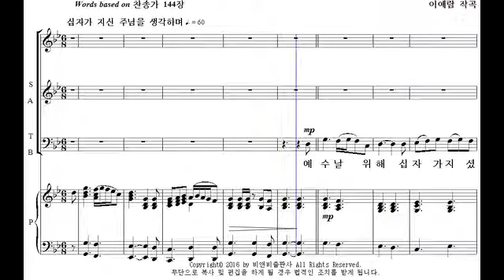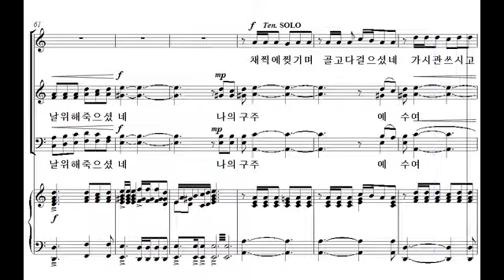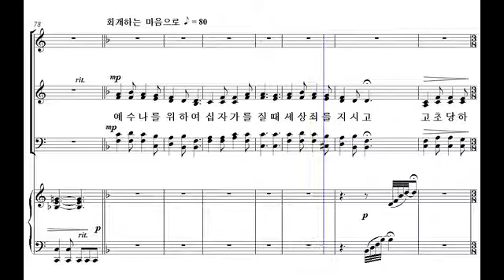[샬롬의 노래 13] 04. 십자가(이예람 작곡) - 테너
04. 십자가(이예람 작곡) - 테너

한국교회음악협회 획기적합창세미나 선정악보집 '샬롬의 노래 13'은 전체적으로 쉬우면서도 은혜롭고 연주효과가 뛰어난 예배 찬양곡들의 모음집입니다. 가슴 속 깊은 곳을 파고드는 영적감동과 합창의 아름다움을 동시에 느낄 수 있는 곡들로 엄선하여 수록한 예배 찬양곡들이 30곡 수록되었습니다. 더보이스챔버콰이어(지휘 : 이병직)가 연주한 음반도 별매로 판매하고 있으며, 완성도 높은 최고의 연주를 보여주고 있습니다.